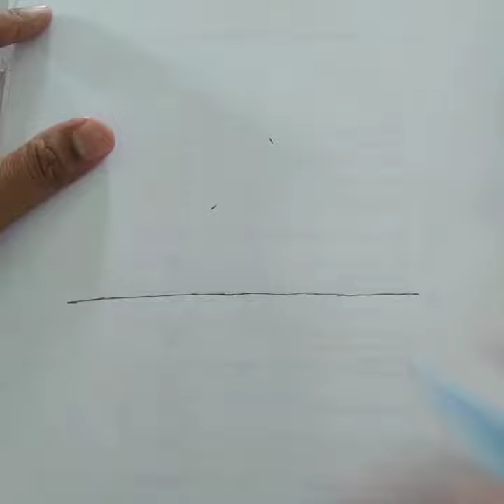Menggambar rumah gadang